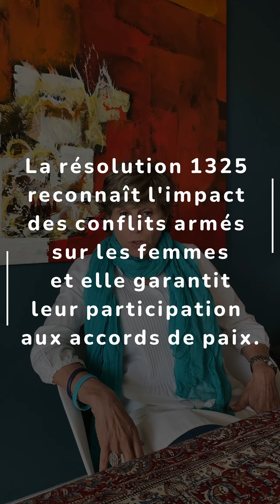Militer pour la paix entre femmes - Angela - Women Wage Peace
(english in comment👇) Angela est née à Vienne et arrive à Tel Aviv à l’âge de 18 ans où elle étudie les sciences politiques à l’université. Elle étudie à la fois l’hébreu et l’arabe, et très tôt elle souhaite comprendre les narratifs, le passé, le présent, l’histoire et la mémoire des différents peuples sur cette terre. Angela va vivre dans le monde entier, son mari étant dans la diplomatie, elle crée son entreprise très jeune et finit par revenir vivre à Tel Aviv.

✊Elle est engagée au sein de Women Wage Peace depuis 4 ans. Elle commence son engagement par une manifestation par mois et finit rapidement par y être quasiment à temps plein ! Angela est chargée du département diplomatie de l’association.